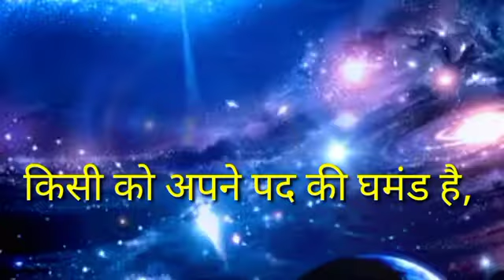correct status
mahakal music group ke raja mahakal music k k Raj mahakal music music music music